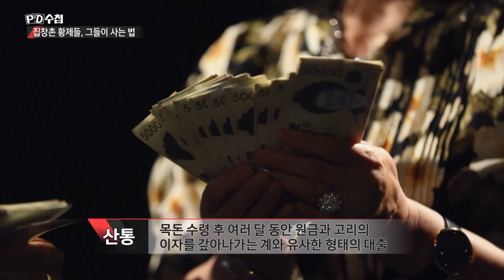[PD수첩 코멘터리] 집창촌 황제들, 그들이 사는 법 _ PD수첩 1201회